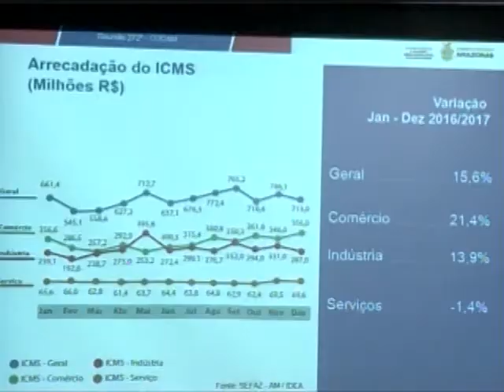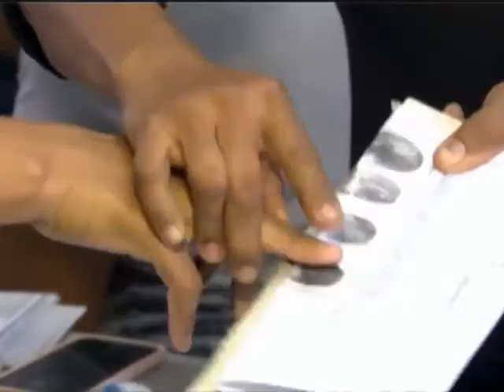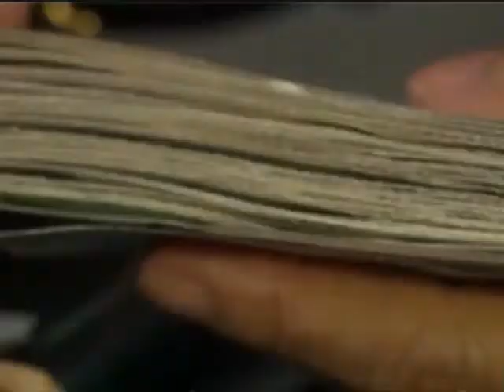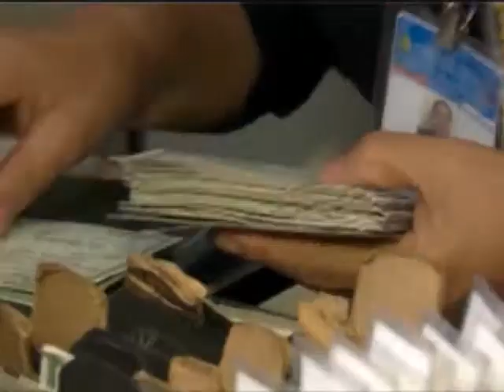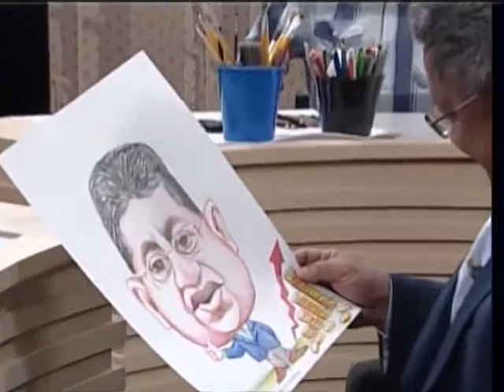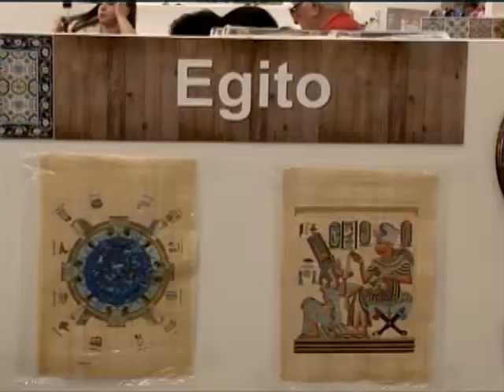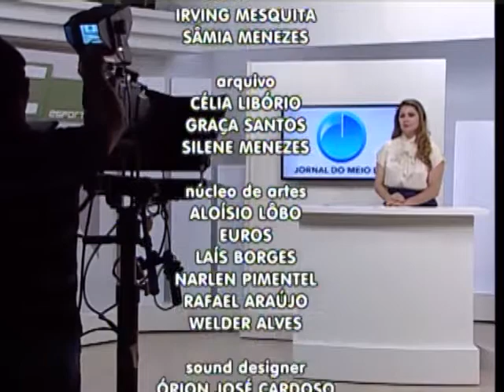JORNAL DO MEIO DIA 01 03 2018